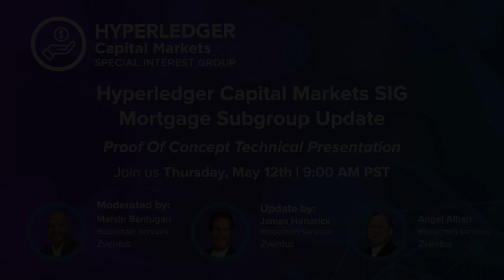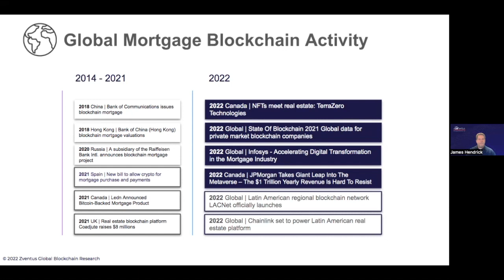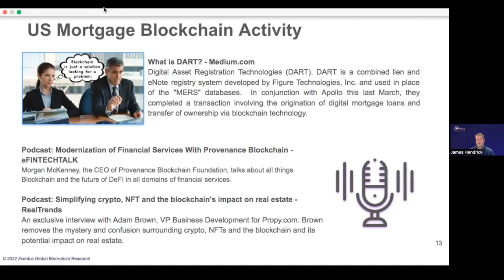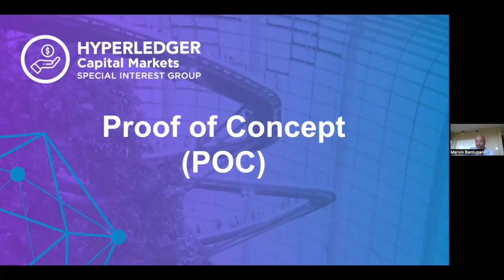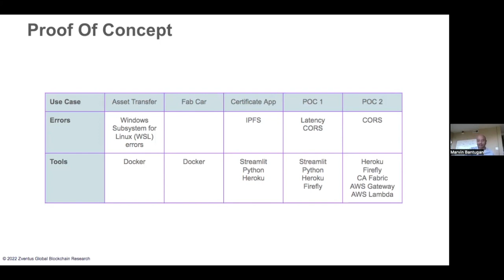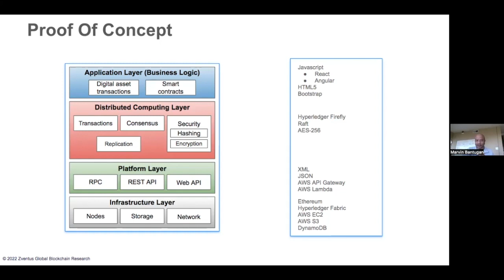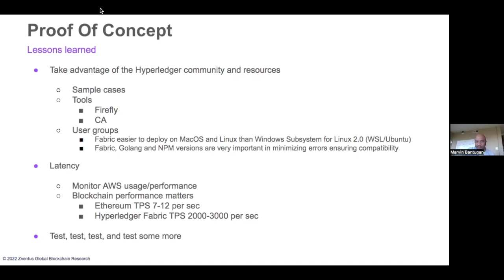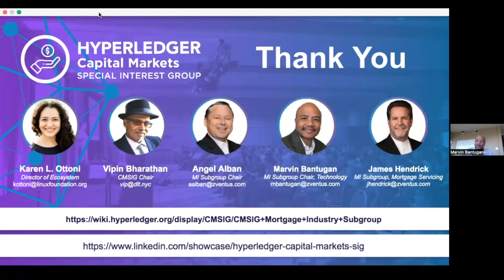Hyperledger Capital Markets SIG mortgage subgroup update - Proof of concept technical